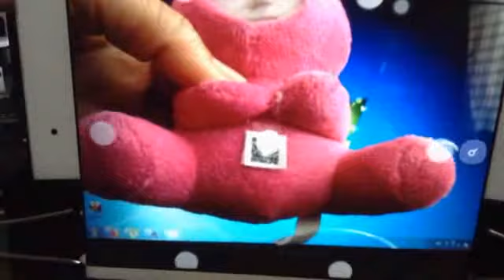ตุ๊กตาหน้าคุณเอง QR Code